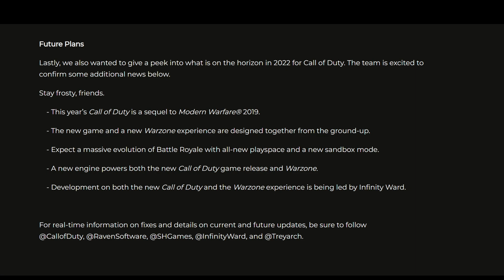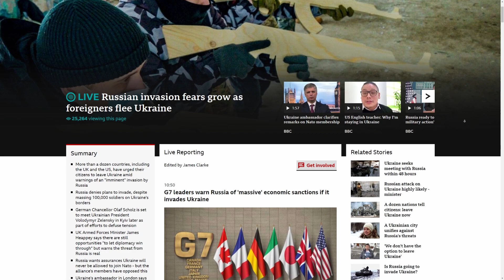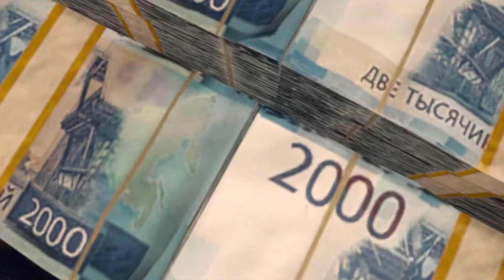Warzone 2: A NEW Vision for Battle Royale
Call of Duty Warzone 2 is on the horizon and I have ideas about how it could be a very different game. A Warzone Sandbox with Destiny, Escape from Tarkov, The Division and even Rider's Republic elements could combine to make a CRAZY Warzone sequel.